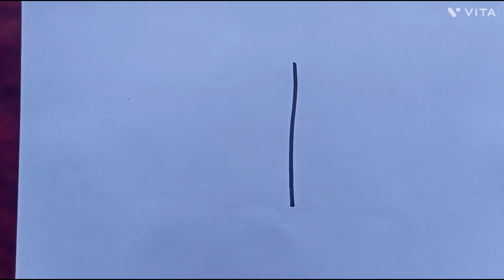How to draw with 1 Number chocolate 🍫@Pragatidrawshorts9271 trendingreels.